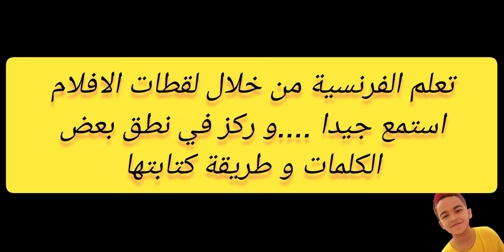la pitié est une marque de savoir vivre